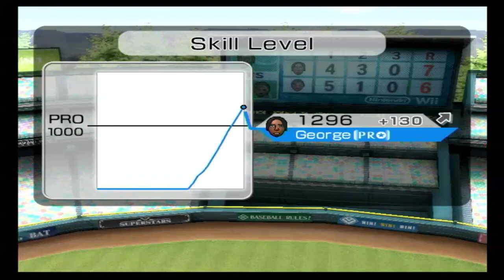Wii Sports Baseball George vs Sakura